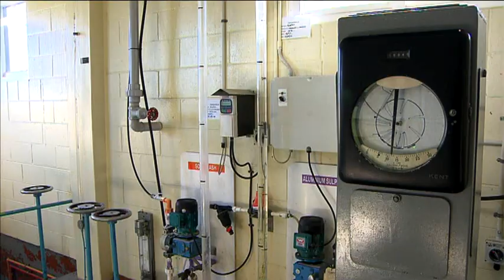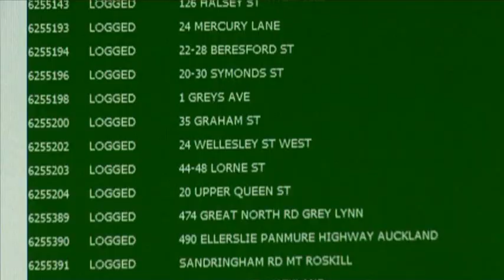Downer Careers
Downer New Zealand offer diverse career paths across the Telecommunications, Transportation, Water, Energy, Facilities Management and Major Projects sectors.